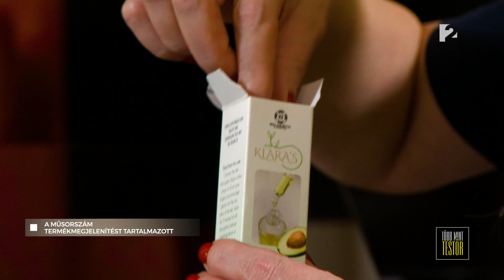Harc a ráncok ellen